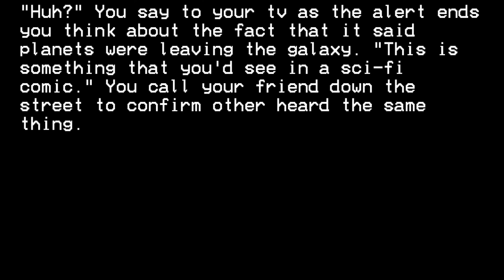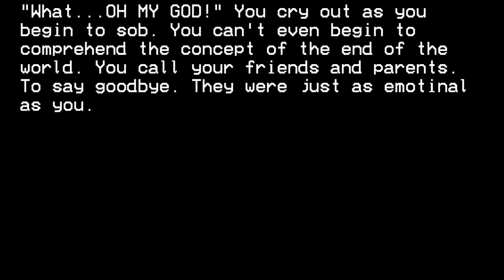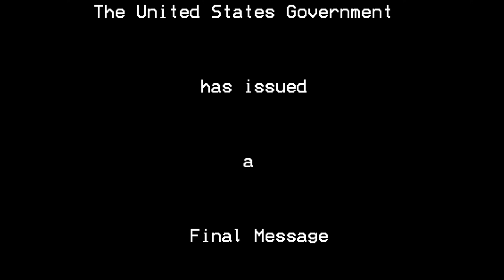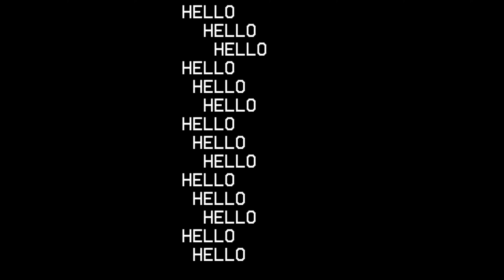EAS Scenario: Black Hole(OUTDATED) CHECK DESC